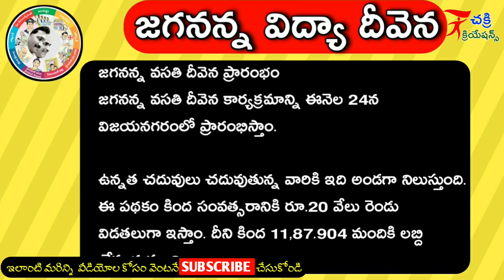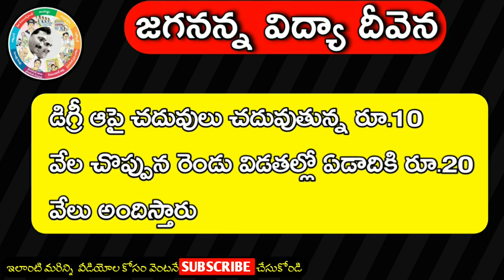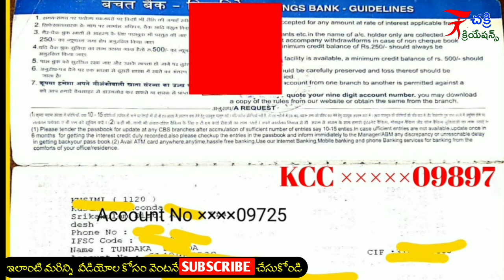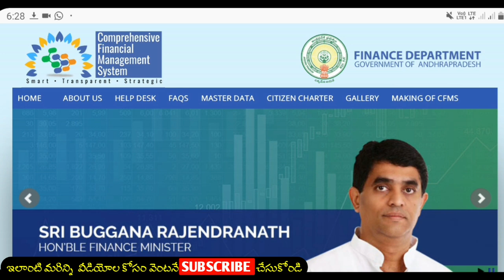జగనన్న వసతి దీవెన ప్రారంభం || మీ అకౌంట్ లోకి రూ.20వేలు పడాలి అంటే || కచ్చితంగా 3 అంశాలు సరిచూసుకోండి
జగనన్న వసతి దీవెన ప్రారంభం.
మీ అకౌంట్ లోకి రూ.20వేలు పడాలి అంటే?
కచ్చితంగా 3 అంశా లు సరిచూసుకోండి.